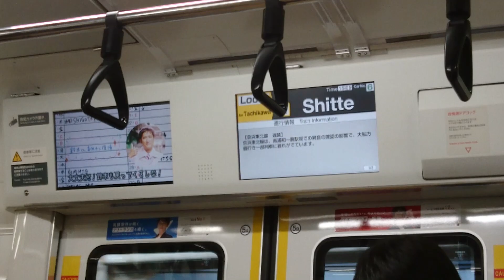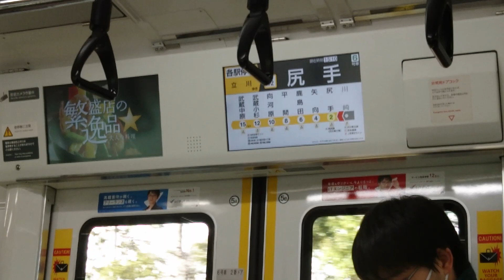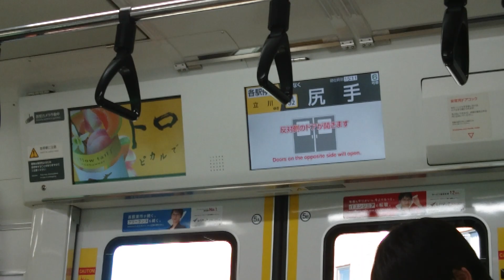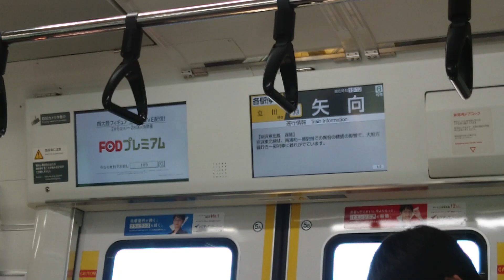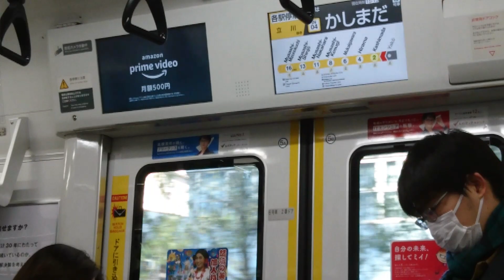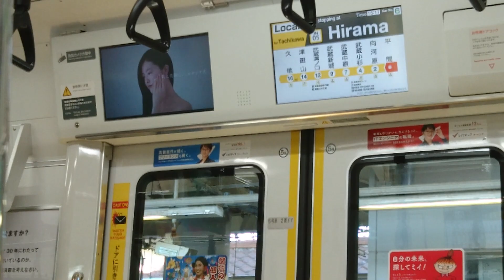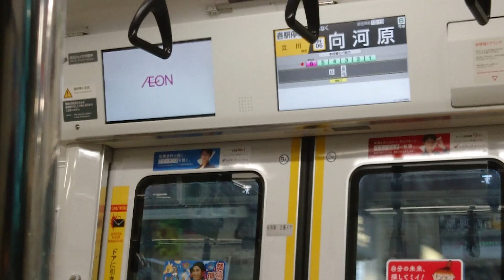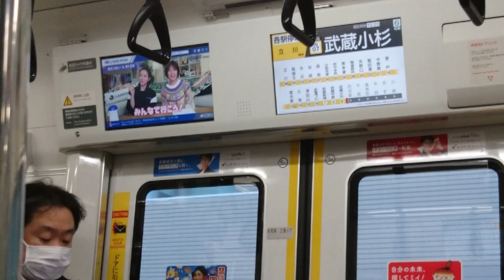南武線E233系8000番台ナハN29編成 クハE232-8029 LCD、自動放送、走行音 川崎→武蔵小杉